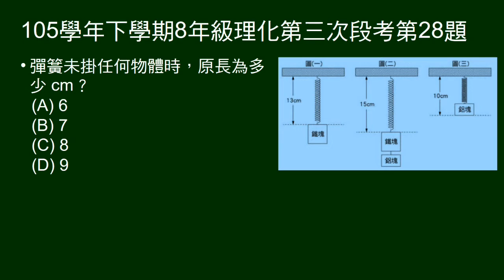105學年下8年級理化三段第28題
27～28題題組。
給彈簧掛鐵塊、鋁塊、鐵塊加鋁塊的長度，問彈簧原長。